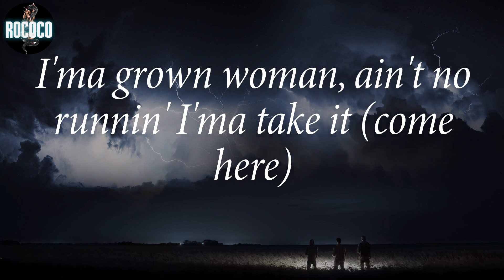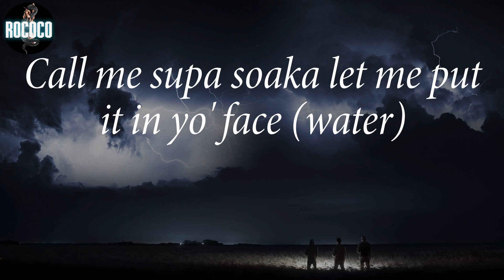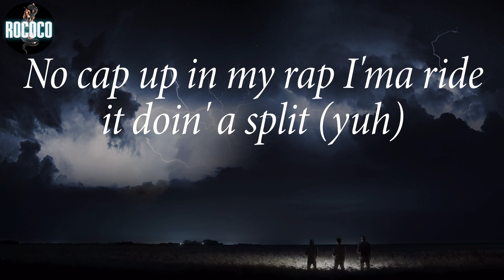Big Boss Vette - Snatched- Remix (Lyrics)